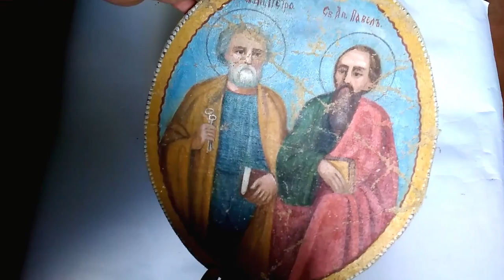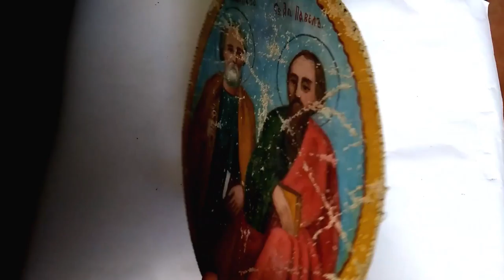icon Saint Apostle Pavel and Peter, Archbishop Theodosius of Chernigov